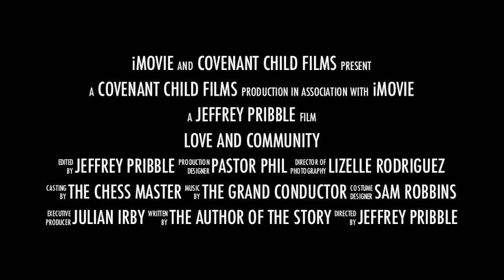Camping February 2012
Looking forward to a few days without the domineering presence of technology, a group of 24 brothers and sisters heads off to the Alabama wilderness in search of God-renewal. What they find is His love in community.